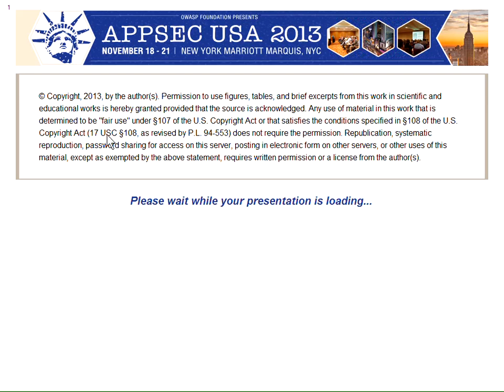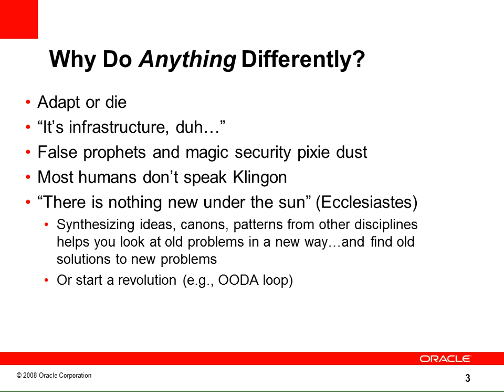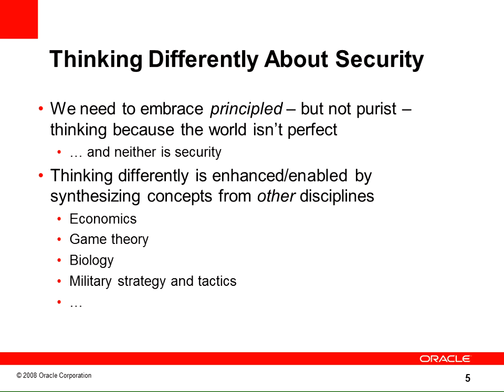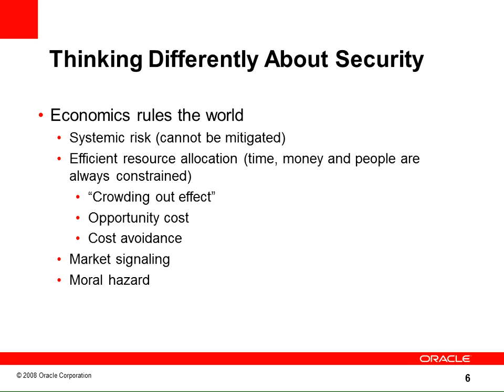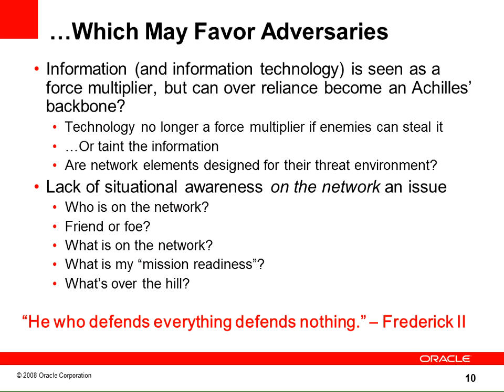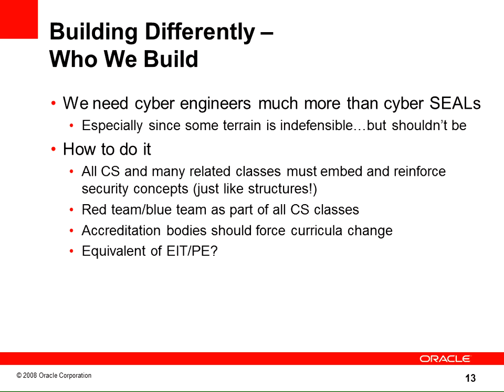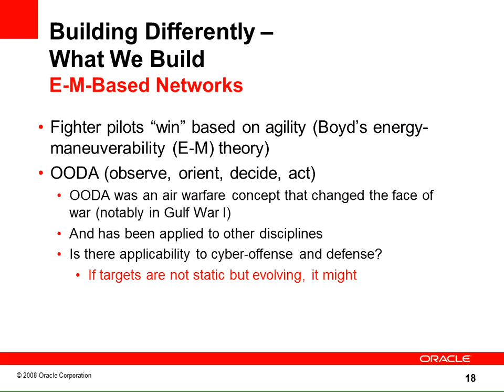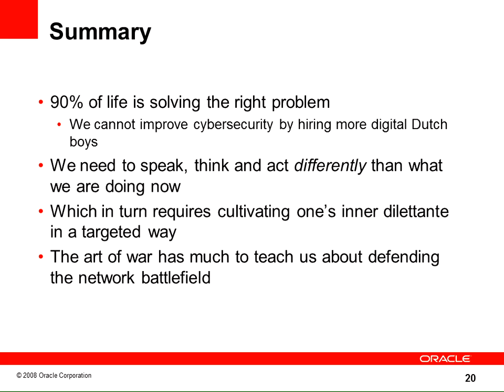Thinking Differently About Security - Mary Ann Davidson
"What Could Possibly Go Wrong?" - Thinking Differently About Security - Mary Ann Davidson

Almost all security professionals have one or more headshaking security stories caused by everything from sloppy design to execrable coding to insanely asymmetric risk assumption. Technical acumen is not enough if we want to improve actual security (instead of improving our job security): we need to think about, and talk about, security differently.   This means absorbing the language, constructs and lessons of other disciplines from economics (systemic risk) to military history and tactics (force multipliers). It means understanding the limits of technology, that there are "unknown unknowns" and that humans are all too fallible (and there's no upgrade coming). Lastly, it requires the techno-proficient among us to learn to de-geek our speak so that we can express security concerns in terms that decision makers and policy makers can understand: "barbarians are at the gate" is so much more understandable and actionable than "there's a manifestation of a theoretic weakness in the Visigoth detection protocol."

Speaker

Mary Ann Davidson
Chief Security Officer, Oracle Corporation

Mary Ann Davidson is the Chief Security Officer at Oracle Corporation, responsible for Oracle Software Security Assurance. She represents Oracle on the Board of Directors of the Information Technology Information Sharing and Analysis Center (IT-ISAC), and serves on the international board of the Information Systems Security Association (ISSA). She has been named one ofInformation Security's top five "Women of Vision," is a Federal 100 award recipient from Federal Computer Week.